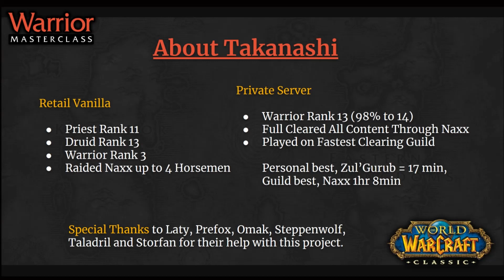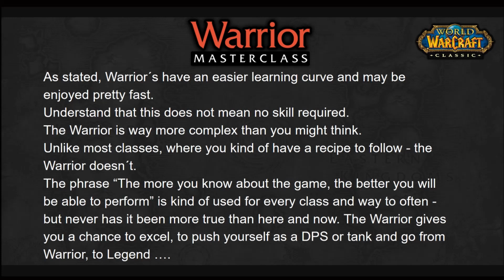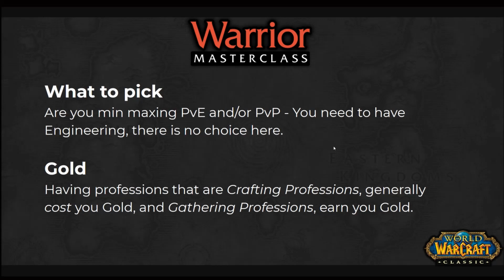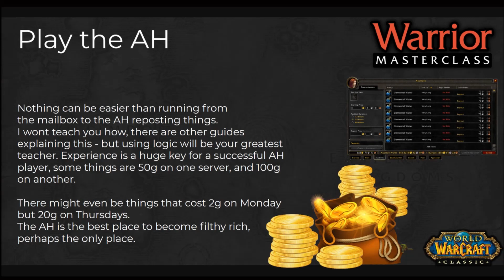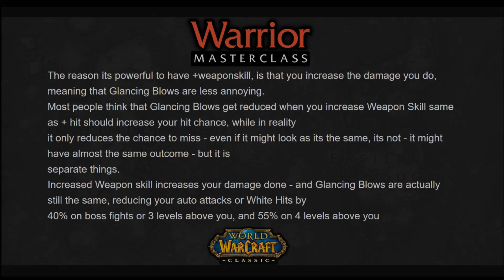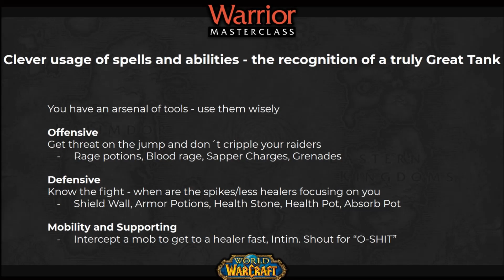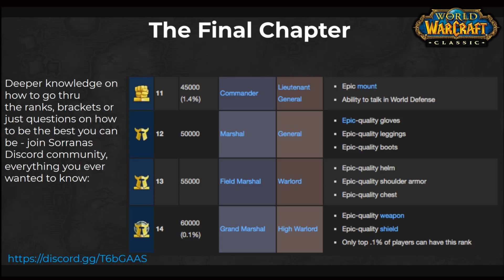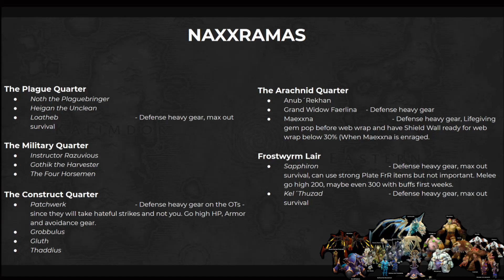Warrior guide classic wow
This is a Warrior specific (covering Professions as well) guide for Classic WoW
Web published Doc below with all links and communities

Time stamps
Intro